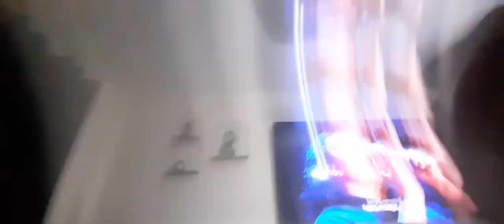The Worst Start Of 2024!!!!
(WARNINGS: ALOT OF ADULT HUMOR AND FLASHING LIGHTS!)